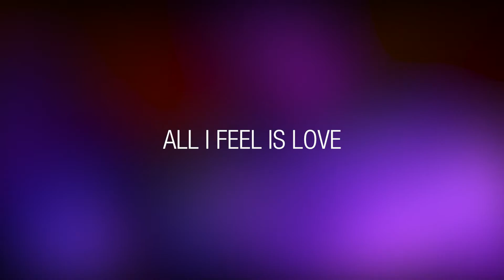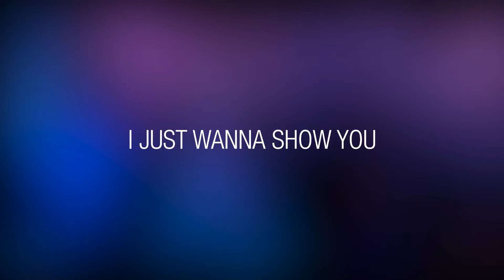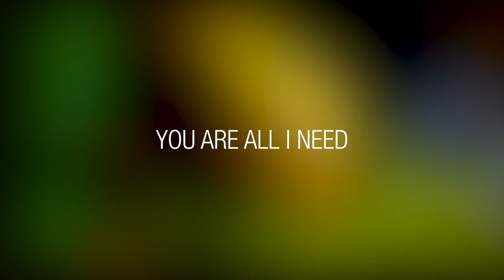Ivan Lake feat. Lily Lanini - Silver And Gold (Lyrics)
MAYBE I AM BLIND
OR THERE'S NOHING TO SEE
NOW IT'S TIME TO GO
IT'S TIME TO BE FREE

TAKE THE EASY ROAD
BELIEVE WHAT WE BELIEVE
FORGET WHERE WE BELONG
LET'S PLAY HIDE AND SEEK

IT'S SO HARD TO KNOW
WOULD YOU COME WITH ME?
I JUST WANNA SHOW YOU
THE WORLD THAT I SEE

ALL I FEEL IS LOVE
YOU ARE ALL I NEED
TAKE MY HAND AND RUN
THIS IS SILVER AND GOLD.

Ivan Lake feat. Lily Lanini - Silver And Gold is available now in all platforms.